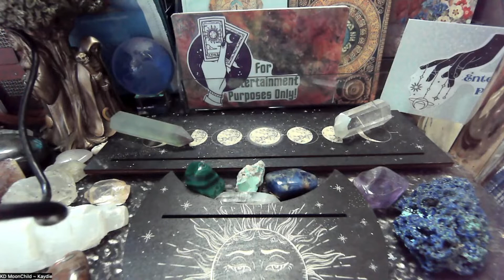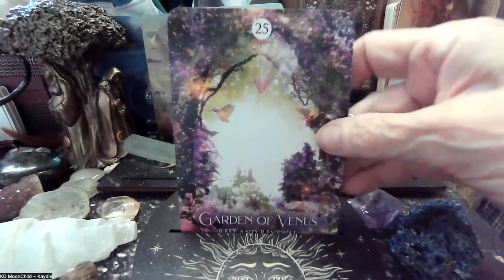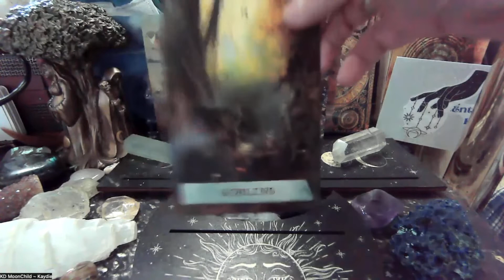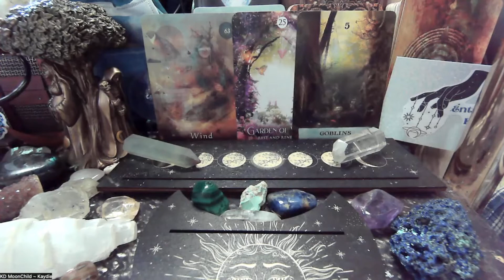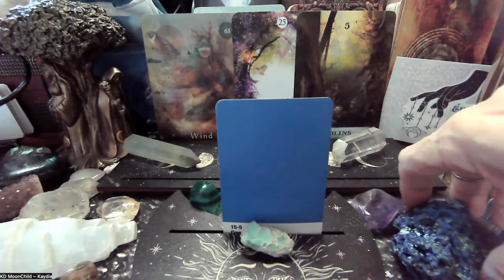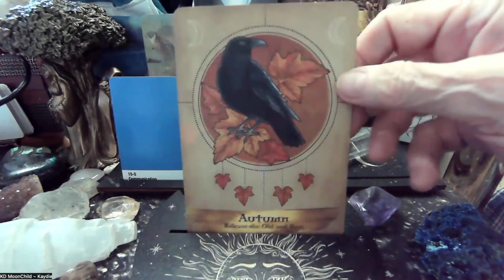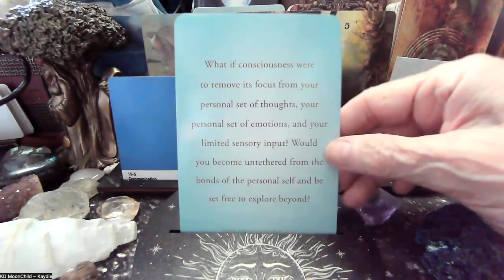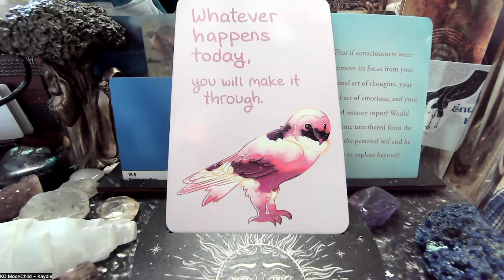Saturday Solutions Reading for October 22, 2022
Welcome to a non-political oracle card reading that offers solutions to our issues of the times. We see so much that identifies the issue but little in the form of a solution that we all can live with. I hope to offer some calm and solutions for your minute, day, week, month, & year. Join me for these interesting and fun readings.

This channel is dedicated to helping calm, ground, and inspire viewers during these challenging times. Also, this channel is not designed for children and is only appropriate for viewers 18 years or older. All readings are for spiritual and entertainment purposes only. Information provided is not to be substituted for any type of professional, legal, psychological, and/or medical advice.

This makes no change in the price for you.

Every donation goes right back into the channel for equipment and essentials unless stated for a fundraiser for the charity,  Operation Underground Railroad ~ Stop Child Sex Trafficking worldwide.
For additional information about the artists and artwork offered to raise funds go to this website and YouTube Channel.

Thank you so much for your gracious support. Namaste'

Shaman's Dreams Oracle

Untethered Soul Card Deck

Untethered Soul Book